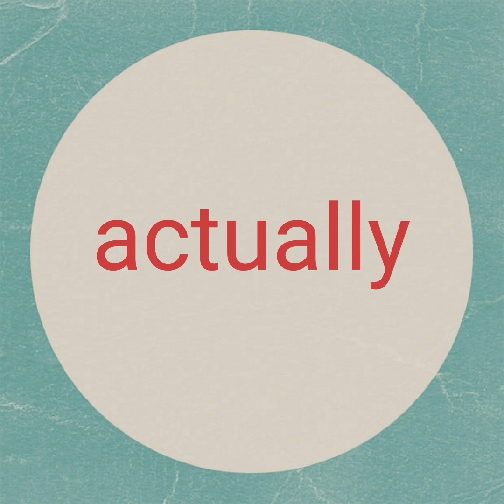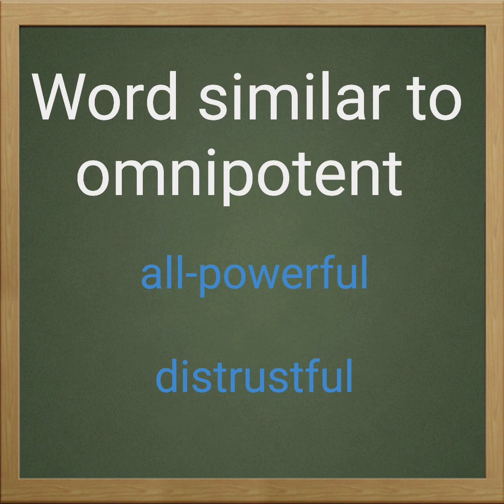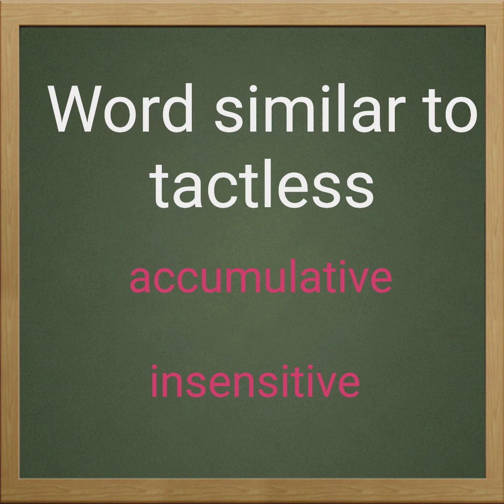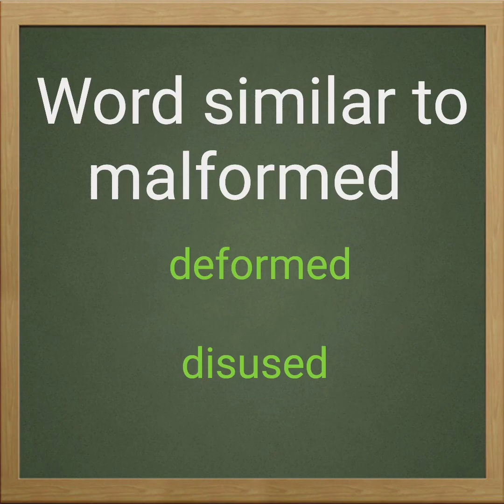BAND 9 IELTS VOCABULARY WORDS PART - 14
IELTS vocabulary for band 9

Learn new words each day with min2learn and enhance your score

Keep Learning Keep Improving !